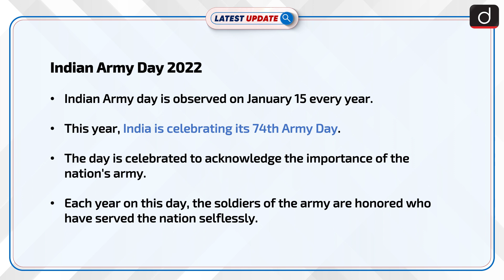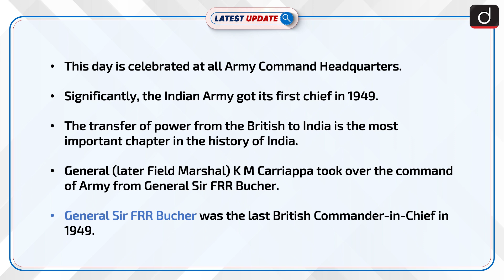Indian Army Day 2022 : Latest update | Drishti IAS English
Indian Army day is observed on January 15 every year.This year, India is celebrating its 74th Army Day.The day is celebrated to acknowledge the importance of the nation's army.Each year on this day, the soldiers of the army are honored who have served the nation selflessly.